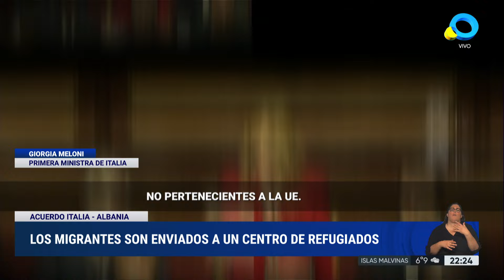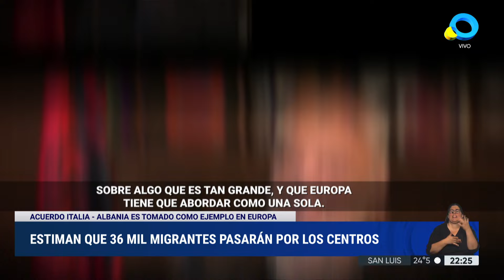Italia envía inmigrantes a Albania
El ministro del Interior de Italia, Matteo Piantedosi, aseguró que el Gobierno seguirá adelante con su plan de externalización migratoria en Albania pese al fallo de la Justicia que este viernes ordenó la salida de los 12 migrantes de su centro de retención en suelo albanés, y anunció que apelarán la sentencia. Hablamos con Patricio Gómez Talavera, especialista en Europa.